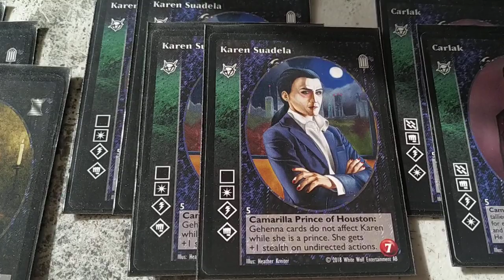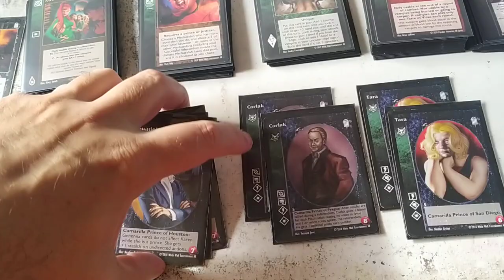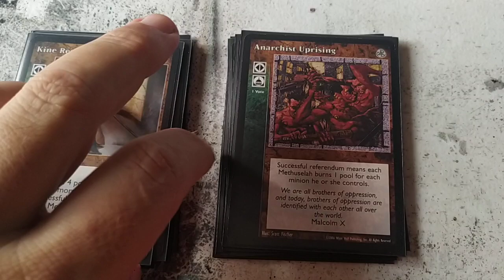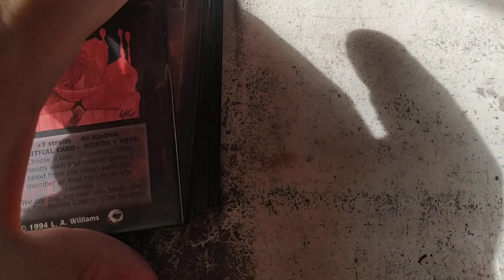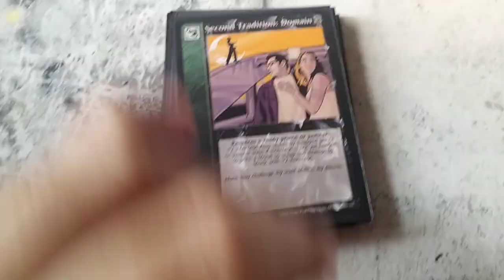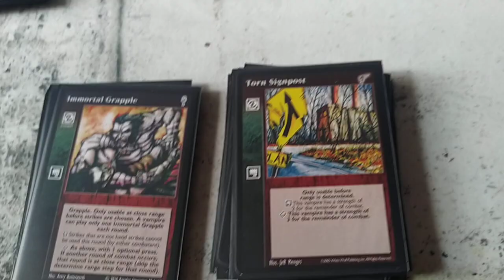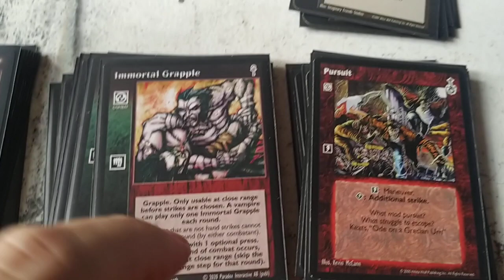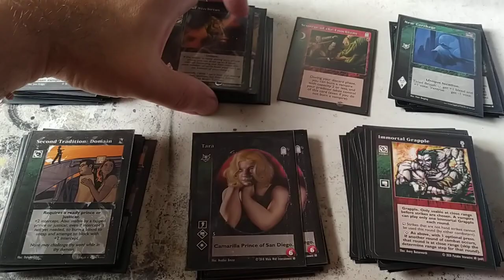VTES Brujah política & combate grupo 5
En la Cripta he añadido un Jann Berger para completarla a 12 que olvide meter la carta para el video. En las cartas Masters he añadido un Archon Investigation.

CRIPTA (12)

4x Karen Suadela
3x Dmitra Ilyanova
2x Carlak
2x Tara
1x Jann Berger

BIBLIOTECA (90)

Masters (14)

4x Villein
2x Vessel
2x New Carthage
1x Dreams of the Sphinx
1x Direct intervention
1x Wider View
1x The Rack
1x Warzone Hunting Ground
1x Archon Investigation

Acciones Politicas (16)

7x Parity Shift
2x Kine Resourced Contest
2x First Tradition The Masquerade
1x Neonate Breach
1x Consanguineus Boon
1x Anarchist Uprising
1x Kindred Segregation
1x Ancilla Empowerment

Aliados (1)

1x Carlton Van Wyck

Equipo (1)

1x Heart of Nizchetus

3x Awe
3x Perfect Paragon
3x Voter Captivation
2x Iron Glare

Combo (6)

3x Resist Earths´s Grasp
2x Scalpe Tongue
1x Force of Personality

Reacciones (14)

14x Second Tradition

Combate (26)

9x Inmortal Grapple
9x Torn Sigpost
5x Pursuit
3x Taste of Vitae

Eventos (1)

1x Scourge of the Enochians